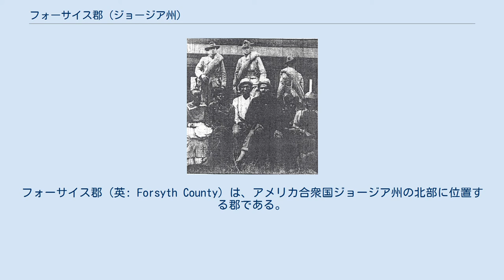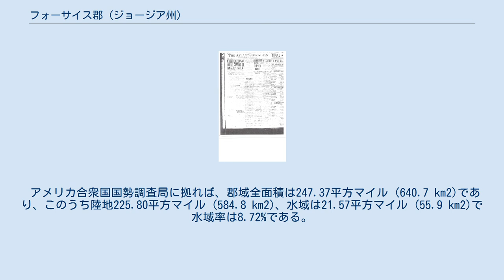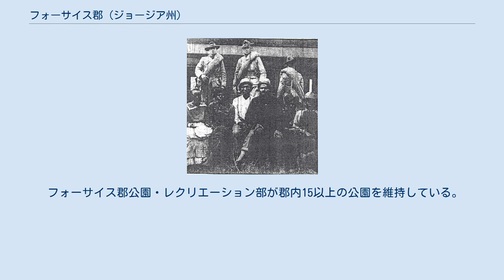フォーサイス郡 (ジョージア州)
フォーサイス郡（英: Forsyth County）は、アメリカ合衆国ジョージア州の北部に位置する郡である。
2010年国勢調査での人口は175,511人であり、2000年の98,407人から78.4%増加した。
郡庁所在地はカミング市（人口5,430人）であり、同郡で人口最大の都市でもある。
フォーサイス郡はアトランタ大都市圏（正確にはアトランタ・サンディスプリングス・マリエッタ大都市統計地域）に属している。
 フォーサイス郡は2000年代の数年間における人口成長率で国内でも最大級に成長速度の高い郡である。
この人口増加はアトランタ市に近接していることと、アトランタ地域で働く人々に通期可能なことをアピールした結果によっている。
高収入の専門職が移転してきた結果、雑誌フォーブス（Forbes.com）の2008年世帯当たり収入郡別国内ランキングで13位に入った。
その値は84,872米ドルであり、州内で最高、現在のところ国内30位になっている。
 フォーサイス郡の1980年代は、過去の極端な人種差別から変わってきたことを示すために、公民権運動の動きとそれに対抗する動きがあり、全国的なメディアの注目を集めた。
また郡の東側境界をなすラニア湖があり、アトランタ大都市圏や下流のアラバマ州およびフロリダ州を脅かすような干ばつがあり、その水資源が不足していたことでも、全国の注目を浴びた。
 フォーサイス郡は1832年に、他の9郡とともにチェロキー郡の領域から分離して設立された。
この領域では1829年に金が発見され、前年の1831年にチェロキー郡領域が形成されていた。
元々入っていたチェロキー族は涙の道によって強制移住させられた。
 郡名は1827年から1829年にジョージア州知事、その後アンドリュー・ジャクソン、マーティン・ヴァン・ビューレン両大統領の政権で国務長官を務めたジョン・フォーサイスに因んで名付けられた。
長年、土地は農業に使われ、そのためにかなり貧乏でもあった。
1950年代に養鶏産業が始まってから経済の着実な成長が始まった。
またジョージア州道400号線が計画された。
この400号線は1971年に開通し、郡域を抜けて北に延伸された。
この延伸で人口増加を促し、郡はアトランタのベッドタウンになった。
 今日のフォーサイス郡では新しい家屋取得者の比率が高い。
近隣のフルトン郡で起きている急速なスプロール現象と、急騰した住宅価格のために多くの裕福な専門職が郡内に転居してきた。
原住民の60%以上は、1987年時点で他所に住んでいたか、その後に生まれた者である。
 2008年、その前の数年間で国内でも成長速度の高い郡10傑に入った。
優美な家屋のある新しい町が造られ、世界クラスのゴルフコースも造られた。
アトランタやブルーリッジ山脈に近いこと、面積37,000エーカー (150 km2) のシドニー・ラニア湖に隣接していることで、大都市圏住人の多くをこの地域に引き寄せた。
水需要が問題になったことや、成長を維持したい幾つかの郡が結束して高い質の生活を維持しようとしていることで、成長は鈍化している。
 1912年の人種問題 南北戦争後白人と黒人の間に大きな変化が起こり、南部中に影響する問題を生じさせた。
北ジョージアでも人種間の緊張が暴力事件を起こした。
その1つの例が1906年のアトランタ人種暴動であり、20人以上が死亡し、郡内に人種問題を残した。
 1912年秋までに周辺地域と同様に人種が混合する社会になっていた。
1910年国勢調査では、白人10,847人、黒人658人、ムラート440人であり、黒人の構成比は5%を超えたところだった。
1912年9月、エレン・グライスが黒人2人に襲われ強姦されそうになったと告訴したのが始まりになった。
それは9月5日木曜日の夜に起きていた。
9月7日土曜日朝、この暴行未遂事件の容疑で5人の黒人男性が逮捕され、その中にはトニー・ハウェルとイザイア・パークルが含まれていた。
その日の午後、黒人教会に属する多くの者達が郡中から集まり、町のすぐ外で開催されたバーベキューに参加した。
集まった者達の中に黒人説教師グラント・スミスがおり、犠牲者とされる者の性格に疑問を投げかけた。
この発言が白人市民を怒らせ、馬の鞭でスミスを叩いた。
スミスは警官に救出され、安全のために郡庁舎に閉じこめられた。
その後に白人と黒人市民の間に脅威が生じた。
黒人が町を爆破すると脅しているという噂が広がった。
白人市民は既にグ...